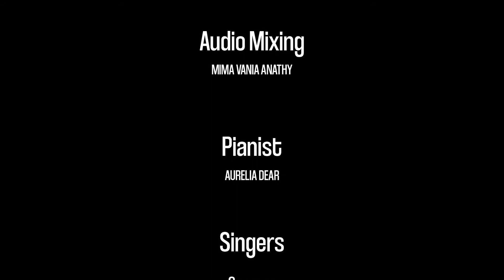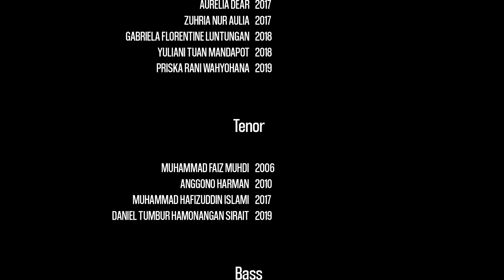Karena Cinta - CCNyabar ( Virtual Choir by Cientifico Choir )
"Ku di sini karna kau yang memilihku"
Halo Cicerz tercintaa, selamat memasuki semester ganjil yaa! Telah tiba saatnya kita menyambut mahasiswa baru FMIPA angkatan 2020 nihh!😍 Semoga kita semua dapat melewati seluruh kegiatan online ini dengan lancar yaa. Yuk bisa yukk, mari kita bersama-sama berdiri tegak dan bersyukur atas cinta yang selalu ada di antara kita❤

Untuk teman-teman Cicerz yang belum berkesempatan ikut CCNyabar, jangan bersedih, ok? Setelah ini akan ada CCNyabar lagi lhoo. Sampai jumpa di CCNyabar Last Edition!

Video ini khusus kami persembahkan untuk mahasiswa baru Fakultas MIPA angkatan 2020 loh! Kamu maba?